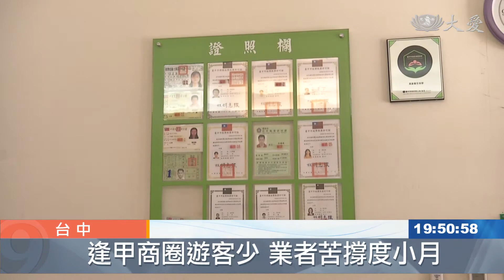視障按摩苦撐 盼政府紓困伸援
疫情衝擊，百業蕭條，不少視障按摩據點，因為民眾擔心近距離接觸有風險，業績直線下滑，只靠老顧客苦撐，期盼政府能夠伸出援手。